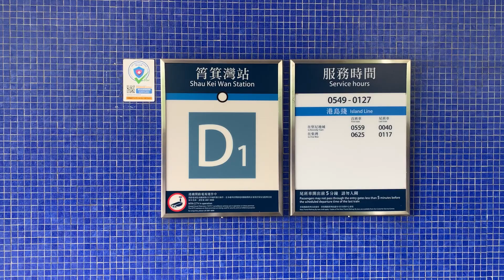To approach our Shau Kei Wan Campus from Shau Kei Wan MTR station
From Shau Kei Wan MTR station to our Shau Kei Wan Campus